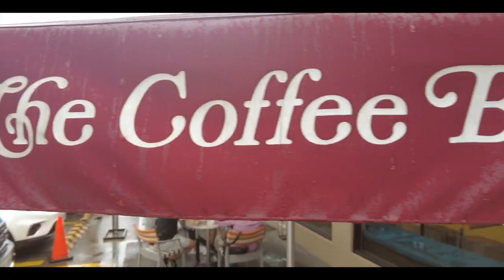Sunday Ride with Michele